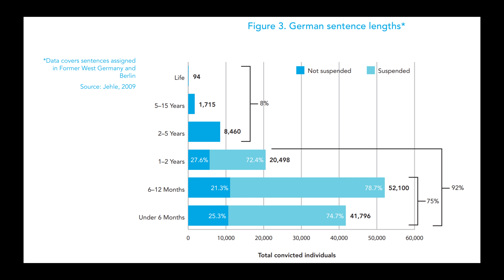Courts and Prison in Germany VS the USA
This is the second part of a video I made on the criminal justice system in Germany in comparison to the United States. This video focuses on judicial courts and prison systems in these two countries. I talk about predatory prosecutorial tactics, discrimination within the jury selection process, sanctions used by both countries as punishment for crimes, and the US "War on Drugs".

If you have any experiences, let's start a dialogue!

Here is an interesting video that explains discrimination within the jury selection process

Here are some resources you can use to learn more about the topic of racism and it's manifestation in society (particularly within the United States).
- Podcast: Pod Save the People with DeRay (Crooked Media)
- Podcast: The New York Times' 1619
- Podcast: Code Switch (NPR)
- Book: So You Want to Talk about Race - Ijeoma Oluo
- Book: The New Jim Crow - Michelle Alexander
- Book: White Fragility - Robin DeAngelo
- Youtube Video - Afro Germany - being black and German | DW Documentary
- Check out these amazing Youtubers who regularly address issues of race!
     - Gloria Atanmo & Joulzey

- Are you considering donating to support communities of color in their fight for racial equality? Here are some charities